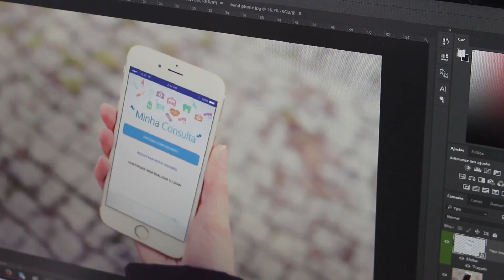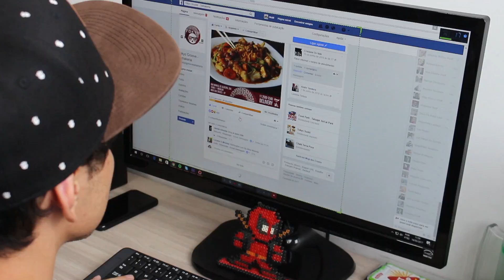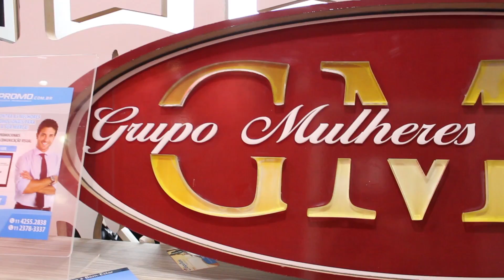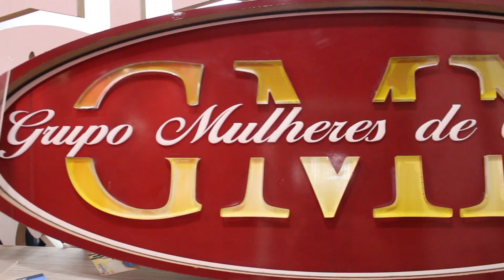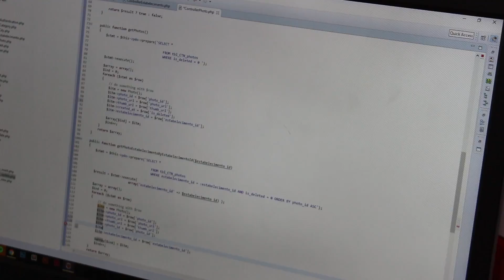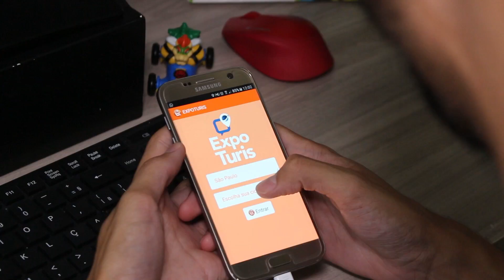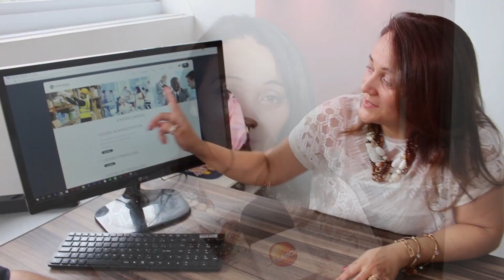Soluções para a comunicação da sua empresa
Anderson Magalhães conversou com Allan Wolff, que no comando do Grupo Wolff tem atraído empresas que buscam alternativas de ferramentas de comunicação.